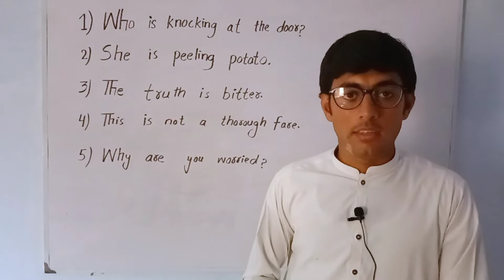Common Modern Sentences.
English with Fawad Saif is a well-known Youtube
Channel for Free English Classes for Grammar Englishand Vocabulary. It focuses on quality education and
values hard work and dedication. Learn English for various Competitive Exams like NTS, ETEA, IELTS,CSS, PMS and Others.